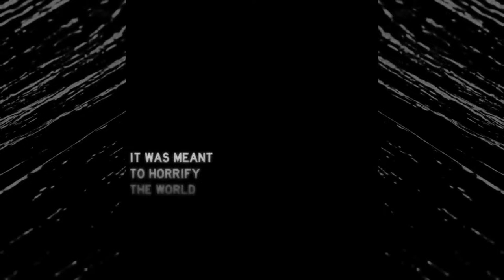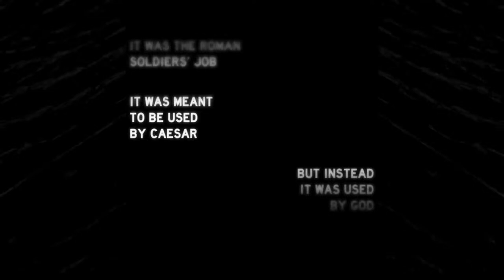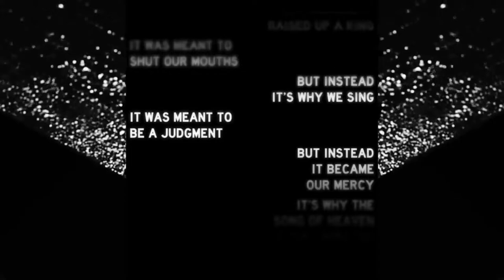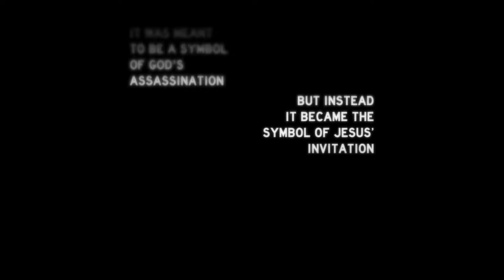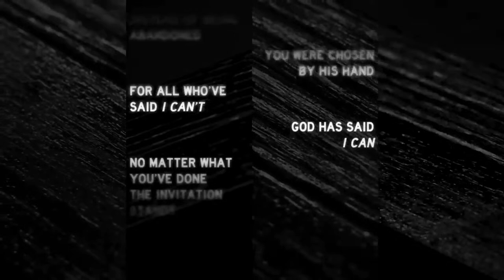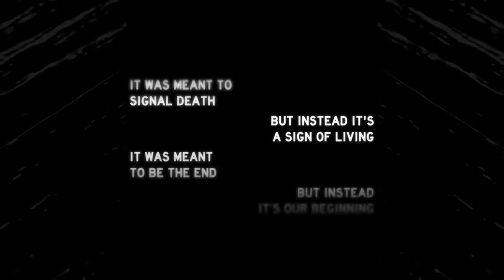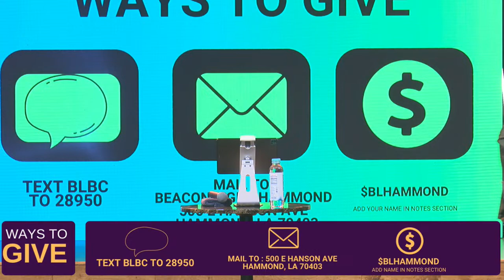He is Him-What He Said( part 3) Resurrection Sunday 2024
Today is the day we celebrate The Resurrection! He is NOT dead... He has RISEN! OneName Savior Join us near and far as we worship the Greatest of All Time!

Preacher: Bishop Dennis R.  Hebert, Jr.
Categories: Sunday Worship Experience
Location: Beacon Light of Hammond, LA, 500 East Hanson Ave., Hammond, Louisiana, 70403